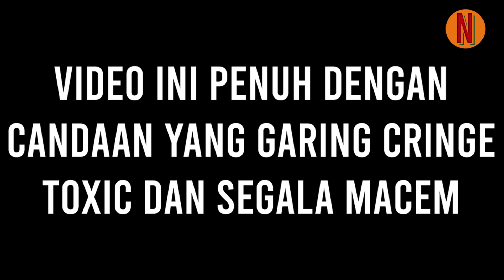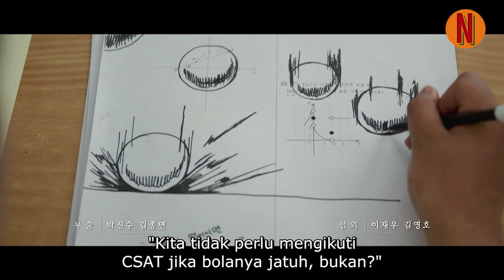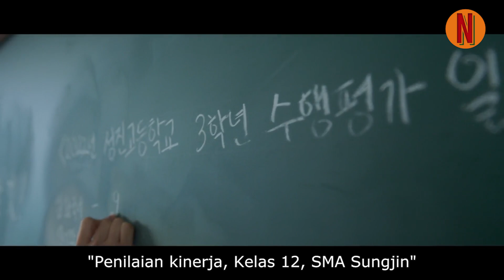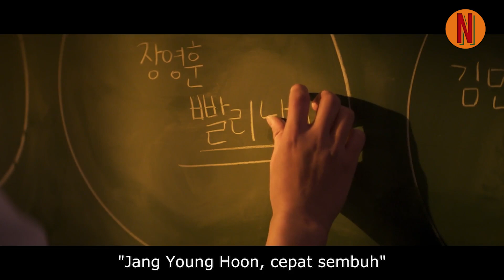KETIKA BOLA MISTERIUS BERADA DISELUH DUNIA, TERNYATA BOLA ITU ADALAH SEBUAH ALIEN‼️ Part 1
Judul : Duty After School (2023)
Eps : 10 eps (1, 2, 3)
Genre : thriller

PART 2 VOTING‼️

GOOD BYEE :)
Tags Channel
✓ Rangkuman Film
✓ Alur Cerita Film
✓ NanFilms Indonesia
✓ Review Film